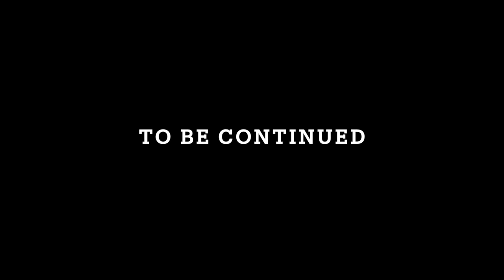Packing & Off to Mumbai | Ep. 3